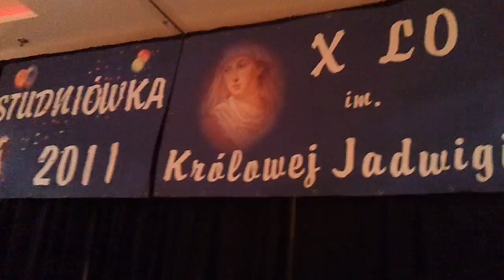Królówka studniówka 2011